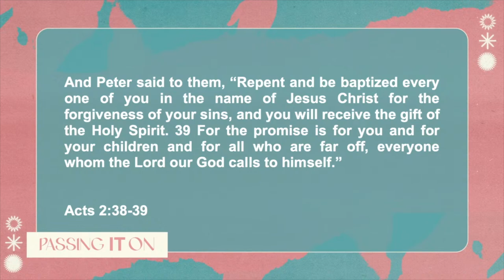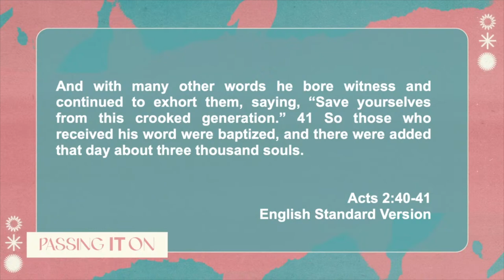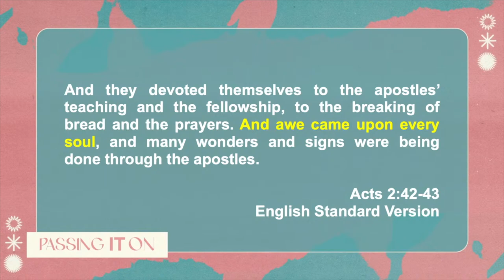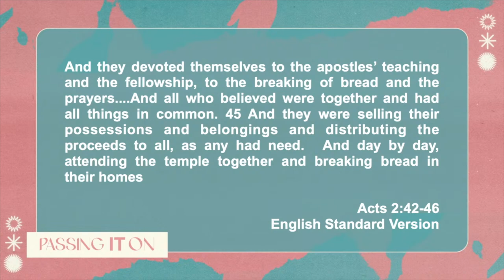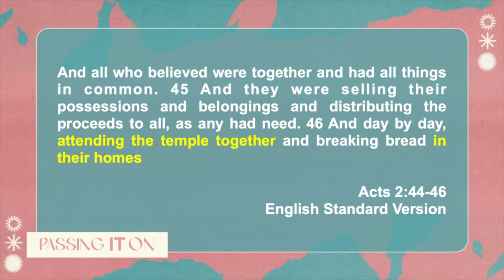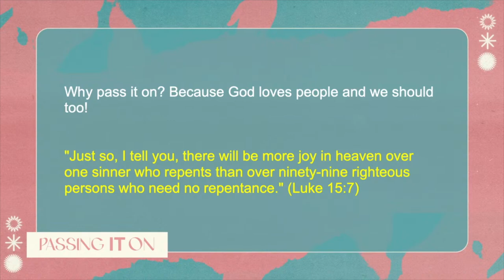Pastor Shawn Craig | Passing It On | Week 2